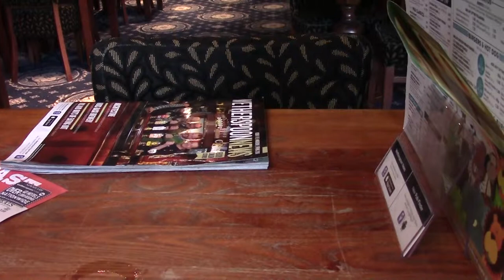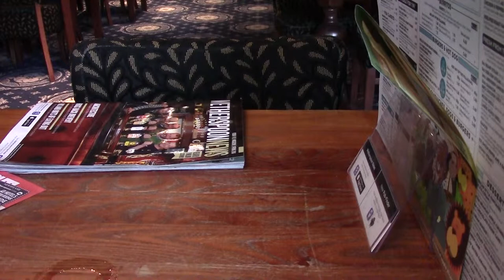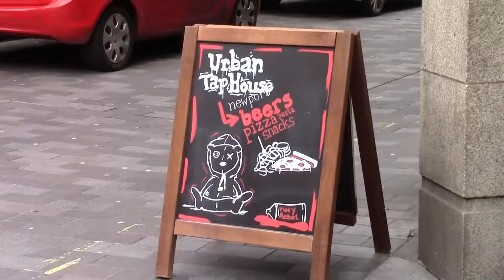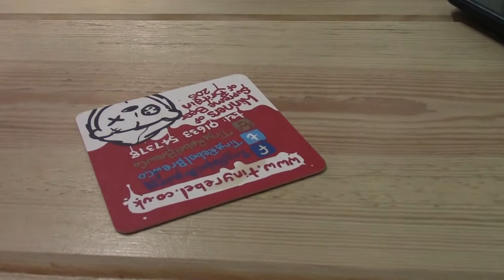53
Another year slips past, its a quiet day in Newport. Where incidently it all started. Thank you.